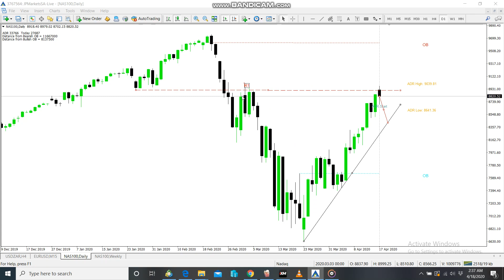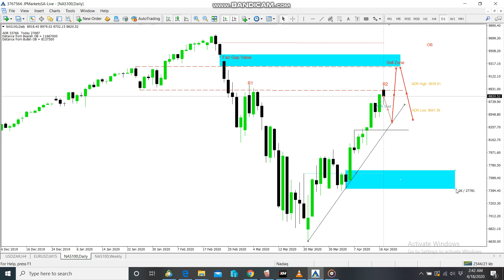NAS100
Fair Value
Trendline
QML